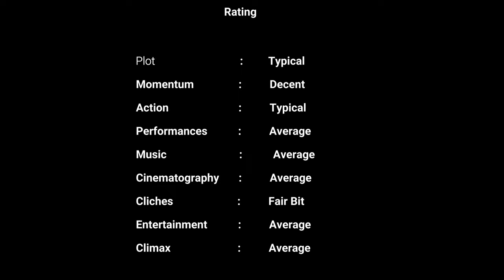Darkness Of Man (2024) - Adrenaline Review – James Cullen Bressack #- Van Damme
Darkness Of Man(2024) - One Minute Review – James Cullen Bressack
A James Cullen Bressack Film
Starring : -
Jean-Claude Van Damme,
Kristanna Loken,
Peter Jae,
Sticky Fingaz,
Spencer Breslin,
Emerson Min,
Nick Diaz,
Eric Roberts,
and Cynthia Rothrock.
 ความมืดของมนุษย์ 2024,
 人类的黑暗 2024,
 İnsanın Karanlığı 2024,
 انسان کا اندھیرا 2024,
 Темрява людини 2024,
 Bóng Tối Của Con Người 2024,
 Tywyllwch Dyn 2024,